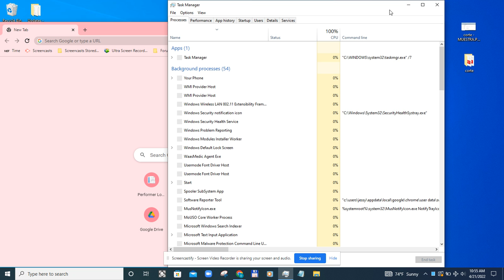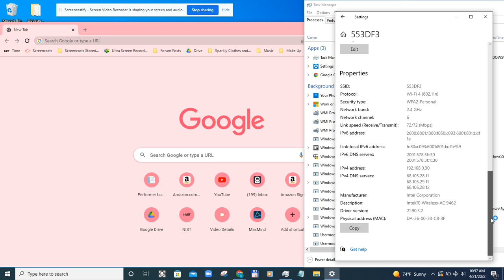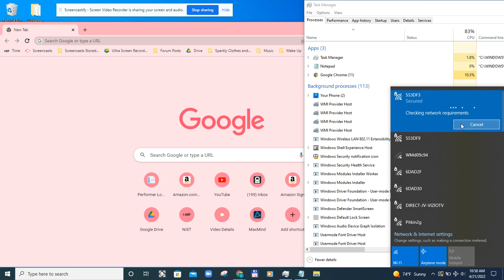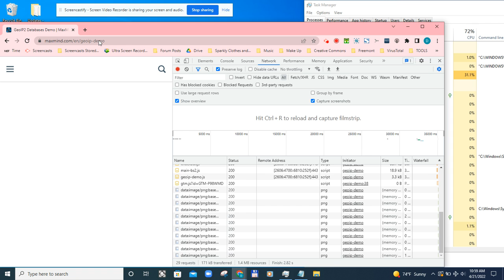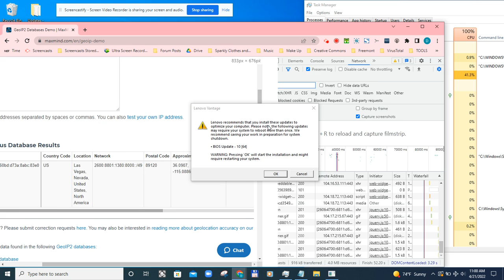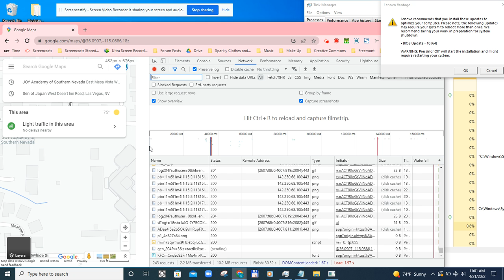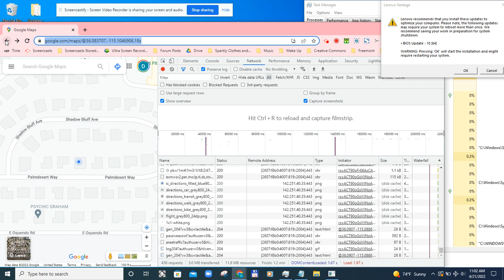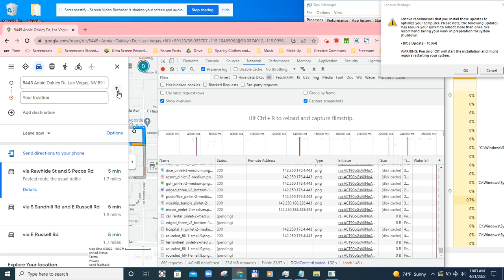Connecting to Internet from Aunt's Yields Same GeoIP as Starbucks Connection 20220421T105500PST -